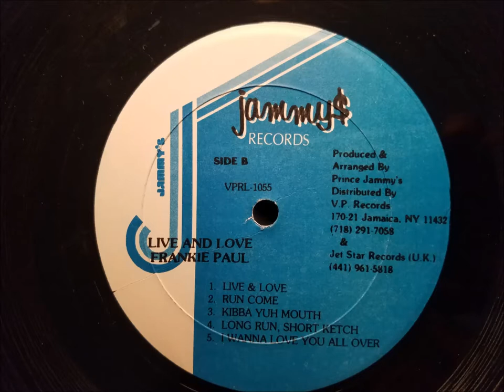Frankie Paul - Live and Love - Jammy's LP - 1988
Frankie Paul
Live and Love
Jammy's LP - Produced By King Jammy - 1988